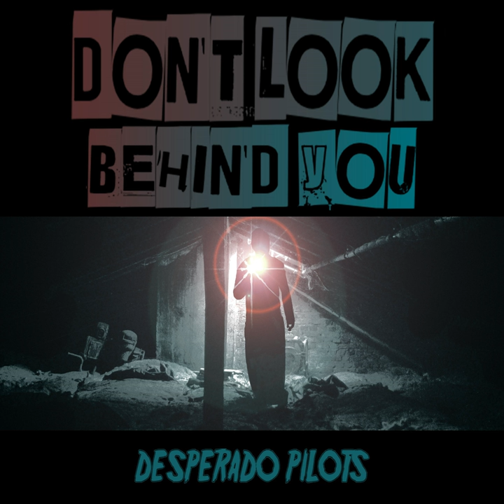Don't Look Behind You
Don't Look Behind You · Desperado Pilots